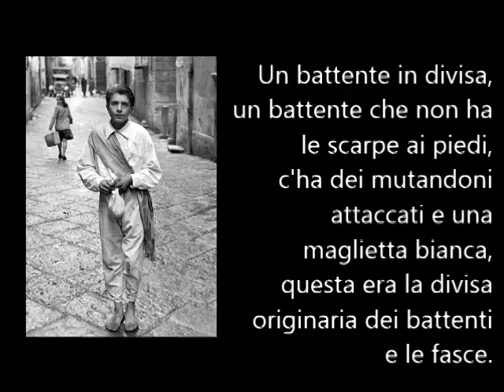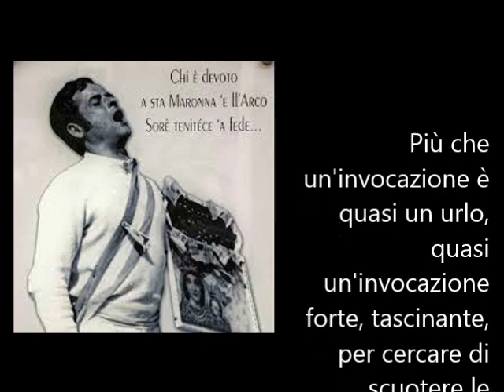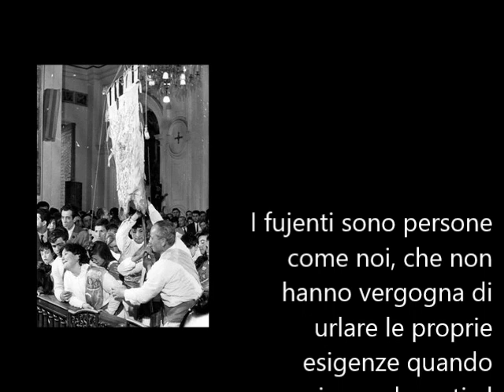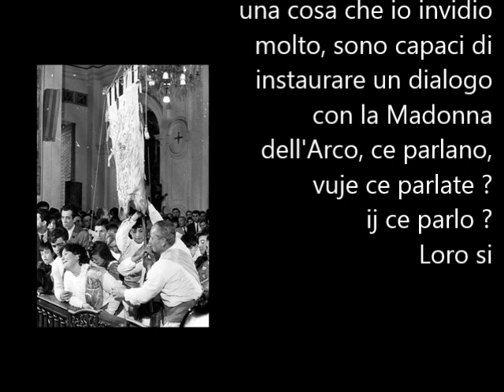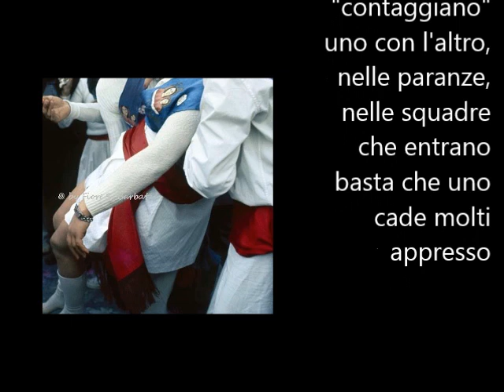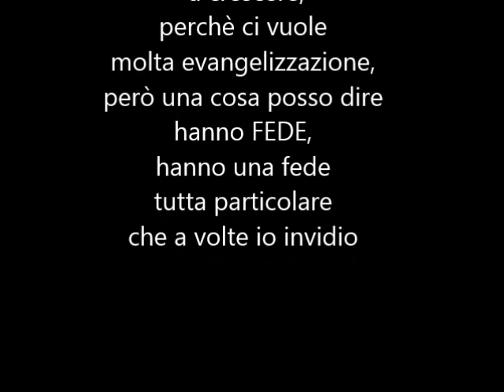I fujenti della Madonna dell'Arco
Durante l'opera popolare di Mikele Buonocore intitolata "Con Maria dell'Arco " tenutasi nella chiesa nuova nel 2011, Padre Francesco Benincasa parla e cerca di spiegare chi sono i devoti della Madonna dell'Arco chiamati fujenti o battenti